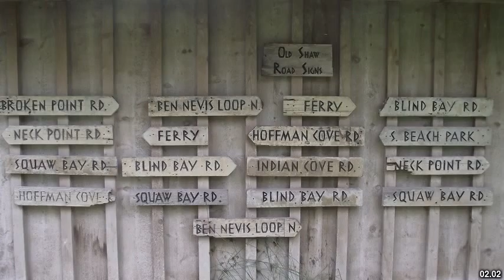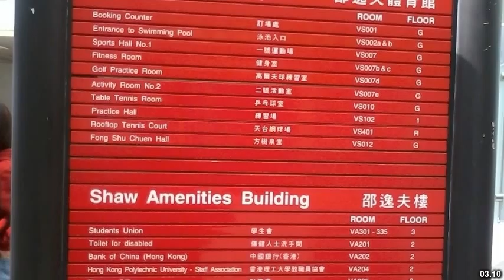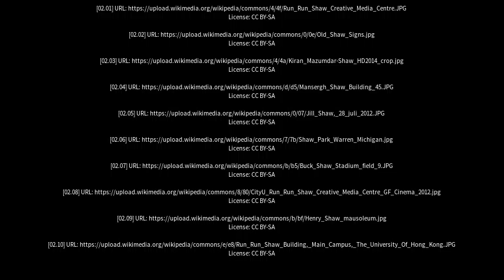Best places to visit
Best places to visit - Shaw (United Kingdom) Best places to visit - Slideshows from all over the world - City trips, nature pictures, etc.